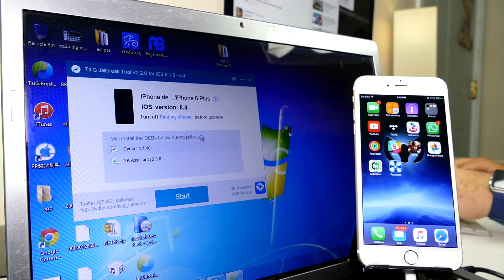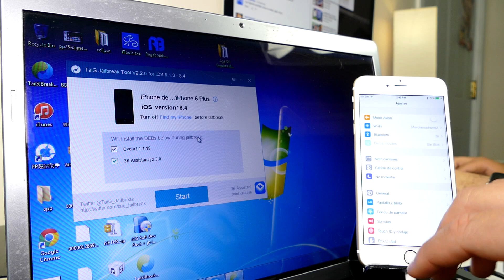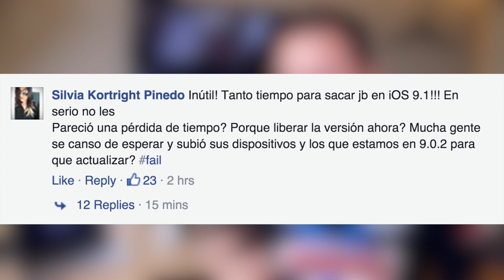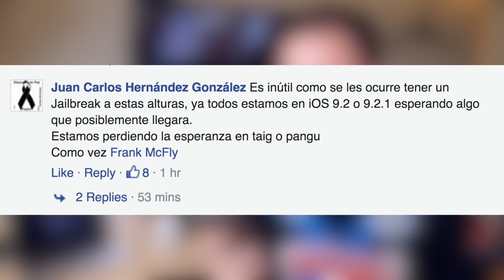¿ Murió El Jailbreak ? Herramienta Pangu Team IOS 9.1 .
Chicos tenemos JAILBREAK pero... Un Jailbreak mmmm un jailbreak que ... No ... Vale la pena!

Gracias al Hotel City Express De San Jeronimo - Monterrey, por permitirnos estar en sus confortables instalaciones.

Estaremos dando una conferencia en las instalaciones del hotel City Express Plus de San Jerónimo, el día 21 a las 6:00PM.